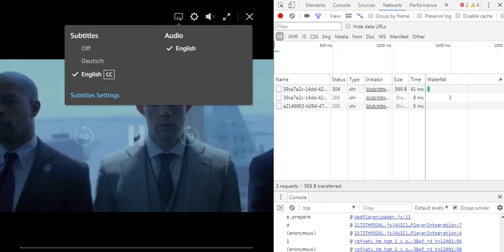How to rip Amazon Video & Prime Subtitles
Hey Guys, here i explain how to rip Amazon Subtitles (Prime & Amazon Video)
2. Go to primevideo, and into the video where you want the subtitles from
(your subtitles should be deaktivated when you go into the video ! )
4. Click F12 and go to "Network"
5. Search for .ttml2 or .dfxp (some subtitles only show up if you search for .dfxp) and download it. (You also can download multiple subs if you click on each of one which you want like as example english, spanish ect)
6. and convert it to srt
7. Drag srt into open subtitle edit program. Click save and you are finished.

Be aware this video is for entertainment only.
The Publisher of this video is not responsible for violate any laws which the User which sees it might do or could do.
All offered files are stored on external file hosts that are in no way associated with the Publisher of this video.